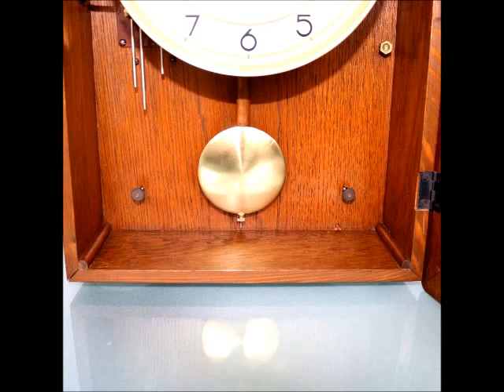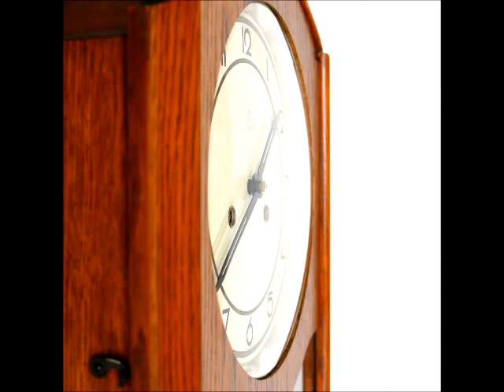PHOTOSHOOT JUNGHANS WALL TOP! Clock RARE LOUDSPEAKER CHIME! SPECIALTY 1950s Vintage Germany